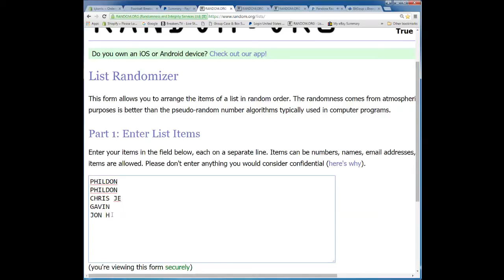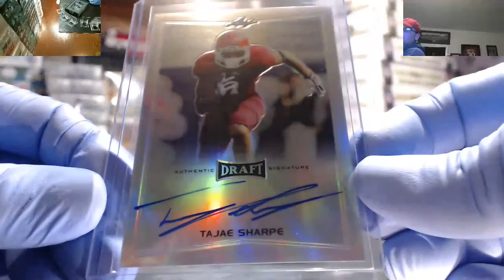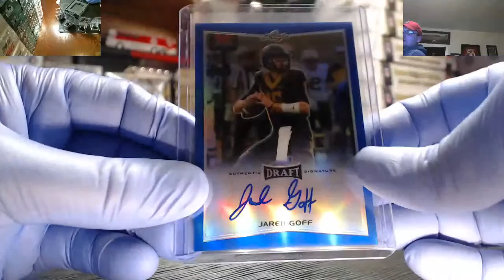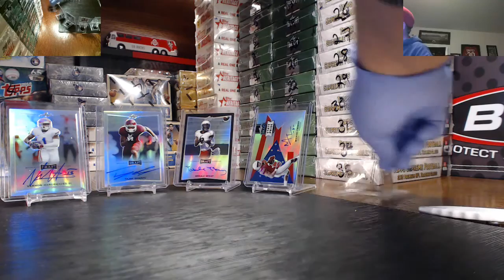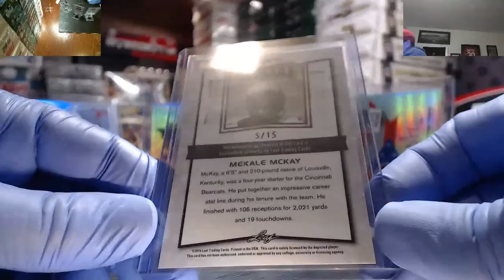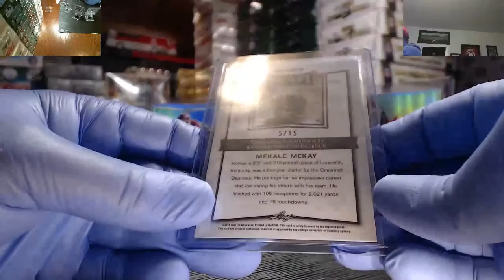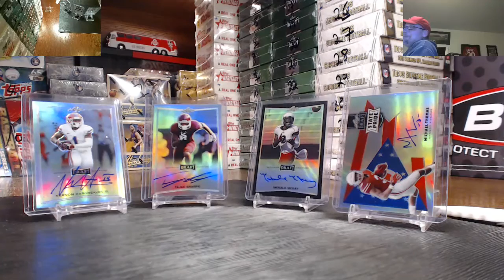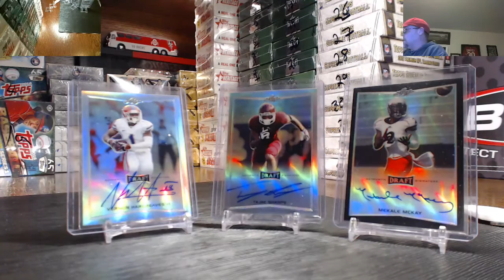My Recording 324